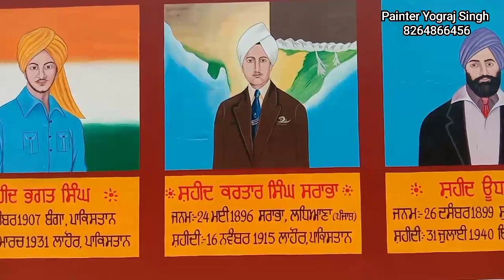Painter Yograj Singh wall painting at Village pona district Ludhiana...aye mere watan ke logo